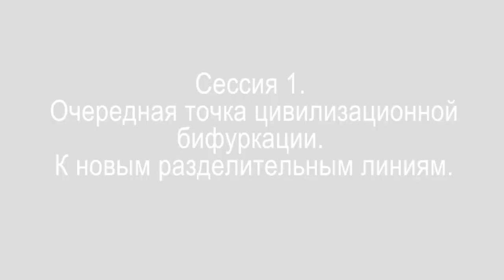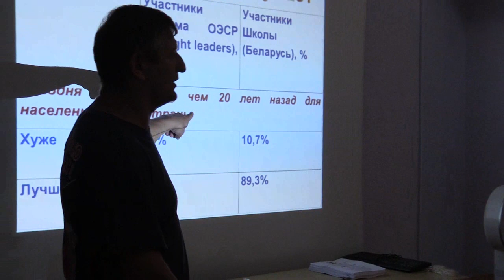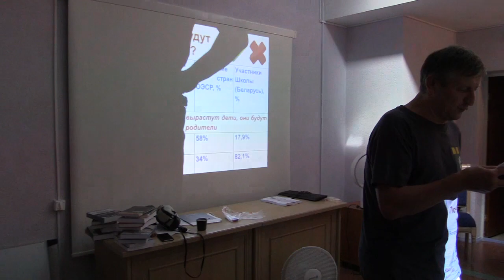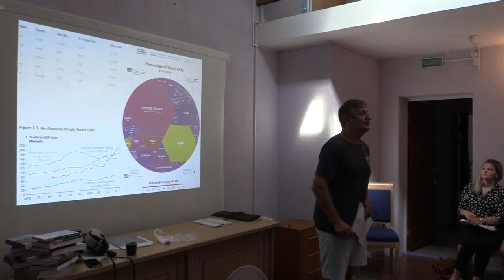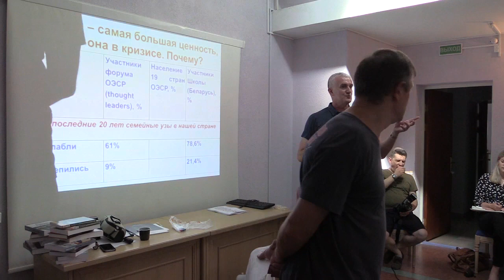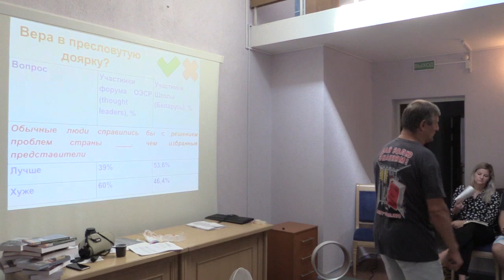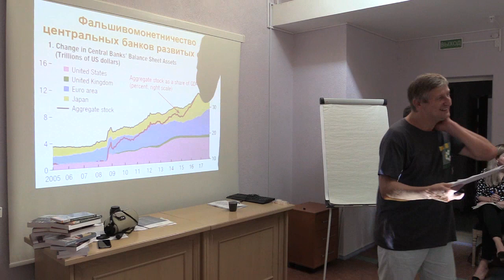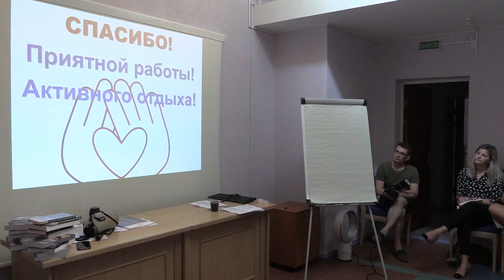Адвокаси Кэмп – 2018 - Сессия 1. Очередная точка цивилизационной бифуркации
Сессия 1. Очередная точка цивилизационной бифуркации. К новым разделительным линиям.

Представление участников в контексте анализа ответов участников Школы (анкета вопросов ОЭСР и Глобального опроса ценностей):
Объявление конкурсов: 1) «Лучший mind reader/soul healer Кэмпа-2018» (конкурс загадок), 2) «Лучший фотограф Кэмпа-2018», 3) Введение в Интеллектуальный аукцион. Правила, темы, порядок ответов.
Обсуждение итогов опроса участников Адвокаси Кэмп
Особое внимание:
Провал/триумф демократии
Пессимизм/оптимизм в отношении будущего
Запад – авторитет/источник декаданса
Разочарование/уважение элитами
Наука/мистика как источник информации и знаний
Искусственный интеллект/роботы/IT – катализаторы добра/богатства или зла/бедности
Беларусь – фьюжн институтов России/Запада/СССР
Бизнесмен/предприниматель – в фаворе/немилости общества
*Адвокаси кэмп – это место встречи людей, которые не довольны старьём, суррогатами и подделками, которые хотят и умеют организовывать перемены согласно своим ценностям, принципам и знаниям.
Адвокаси кэмп – это диалоговая площадка для обсуждения системных, структурных, институциональных перемен в переходных экономиках с точки зрения а) стейкхолдеров этих перемен, б) бенефициаров перемен, в) жертв трансформационных процессов и г) сторонних образованных наблюдателей.
Адвокаси кэмп – это коллективное переосмысление старого, классического и традиционного в пользу научно обоснованного, опытом и практикой подтверждённого.
Адвокаси кэмп – это междисциплинарный, международный фьюжн опыта, идей и оценок людей, делающих ставку на свободу, разум, науку и здравый смысл как базу для диалога с разными социальными группами.
Кэмп – это не просто Camp, как лагерь. Это также Табор, интеллектуальный табор, который собирается для обсуждения широкого спектра аспектов, факторов, механизмов адвокаси в режиме демократического обмена мнениями равных субъектов и интерактивной дискуссии. Она проходит при динамичном, но уважительном модерировании авторитетных интеллектуалов, имеющих опыт адвокаси, багаж знаний, интеллектуального и социального капитала.
video by
Vladimir Baranich